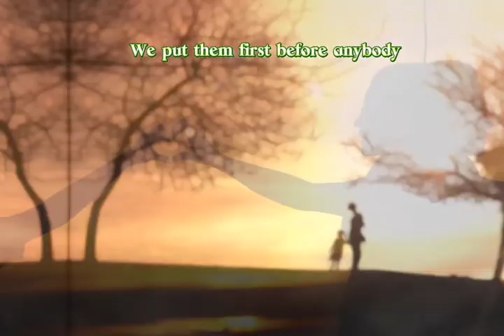Our job as